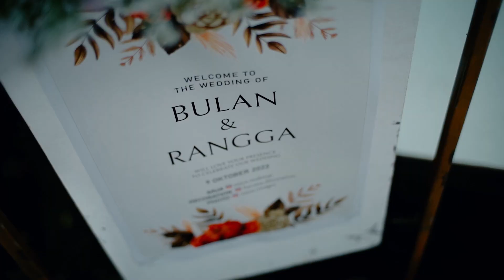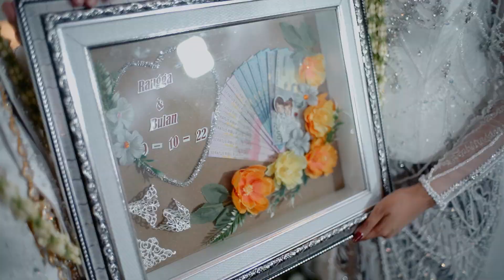wedding cinematic II Bulan & Rangga | a6000 + 35 mm f 1.8 oss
gear : sony a6000 + 35 mm f 1.8 oss + kit 16-55
Location: Semarang